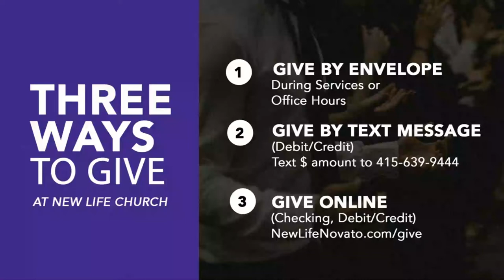SERVICIO DE DOMINGO COMPLETO /// Pastor Caleb Klinge | Iglesia Nueva Vida Novato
1370 S. Novato Blvd.